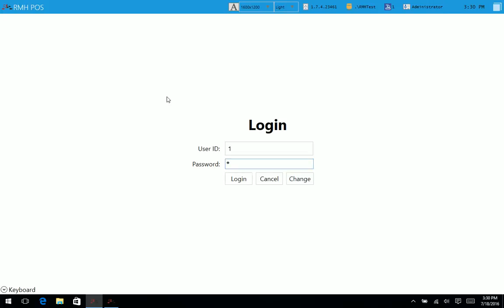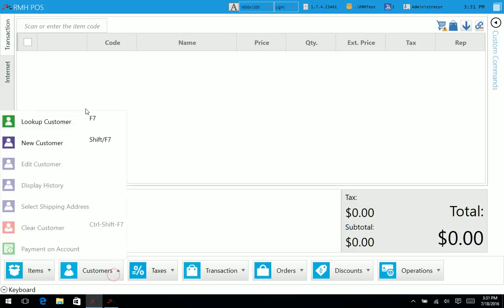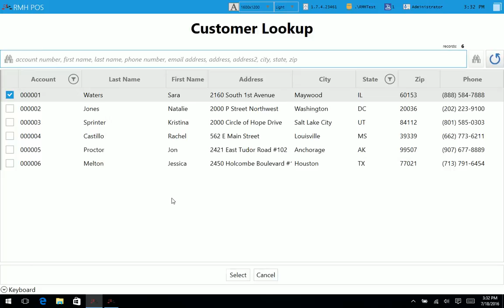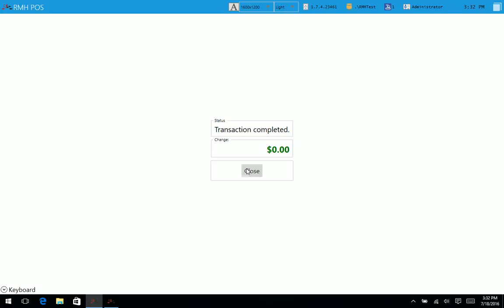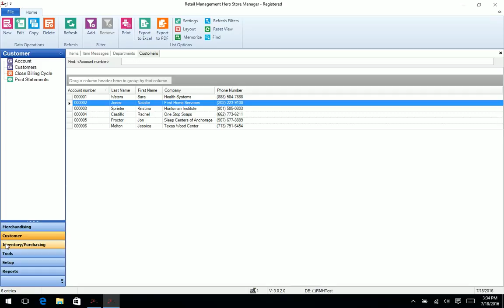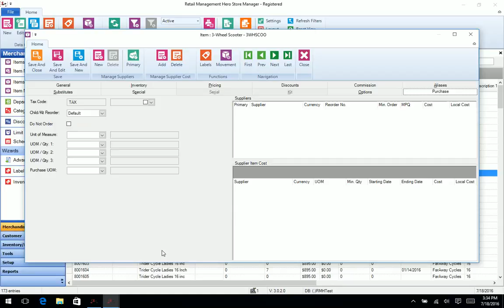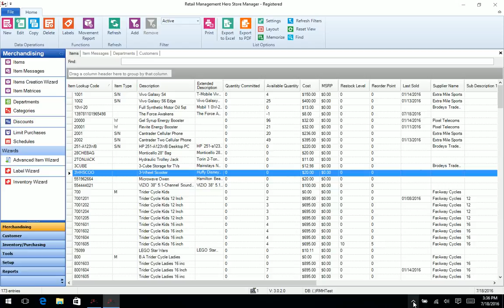Retail Management Hero POS Demo and Overview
So excited for Dynamics RMS users and retailers in general to provide an overview and demo of the new version of RMS under the new Retail Management Hero (RMH) name!  RMH is a great low cost migration for RMS users as well as an affordable system for retailers searching for their first POS system.

A quick reminder that I am now able to offer service, sales and support for multiple POS system so do get in touch with me with questions or if you need additional information on Microsoft RMS, HQ, RMH, Dynamics AX, Retail Realm Essentials, Cloud Retailer and Card Defender.

How to obtain a 30 day trial version of Retail Management Hero

If your store is in the US and you are in need of a Dynamics Partner or a RMH Partner, you can reach me on my cell at or via email at